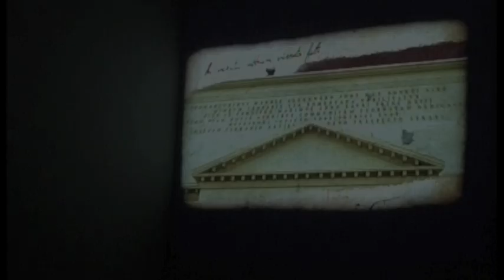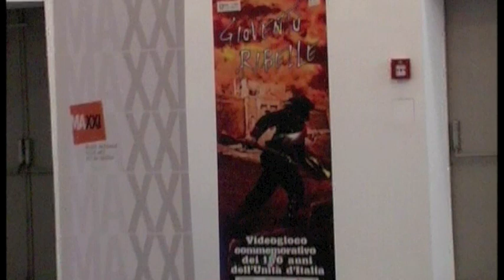Gioventù Ribelle, il Risorgimento videoludico italiano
Gioventù ribelle è il programma del ministero della Gioventù dedicato alle celebrazioni del 150° anniversario dell'Unità d'Italia e della generazione che allora si fece promotrice del sogno di unità nazionale...